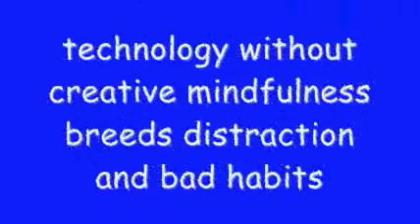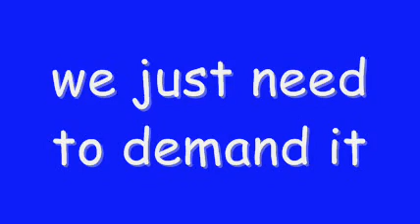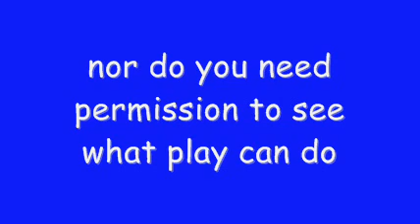Why Should I Care About Play?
Play is the core humanizing force in human development. Play enhances the relationship between adults and children in the classroom; and transforms the bland character of information into fun, compelling experience. What should be happening in the classroom? The investment of energy in human communication and development --away from the keyboard.

While Play Language is my brain child and I speak lofty things about it, the project is not about me. It's about hope for something more intelligent, uplifting and imaginative in everyday learning environments. It's about freedom, mental health, empowerment, and growth.